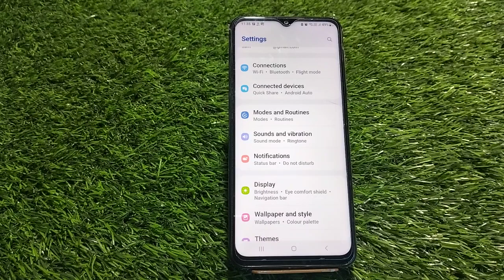Wallpaper Change In Samsung Galaxy F04, How To Change Wallpaper In Samsung Galaxy F04,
Wallpaper Change In Samsung Galaxy F04, How To Change Wallpaper In Samsung Galaxy F04, Wallpaper Setting In Samsung Galaxy F04,

Change_Wallpaper Samsung Galaxy F04